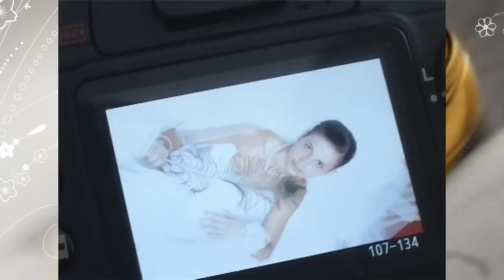Mihaela Wedding photosession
GoldTimeStudio,Moldova.
Foto,Video Production..